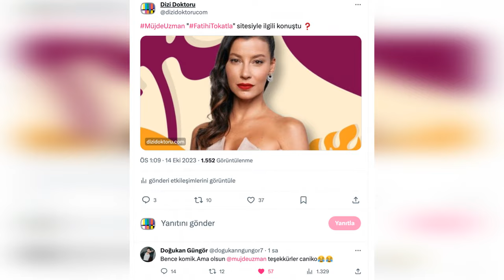Doğukan Güngör: Me bloquean el paso y me dicen: 'Hijo, no separes al bebé de su madre'.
Doğukan Güngör, quien interpretó al personaje 'Fatih' en 'Kızılcık Şerbeti', una de las series fenómeno de SHOW TV, respondió a las preguntas de Şeyda Odabaş de Habertürk.